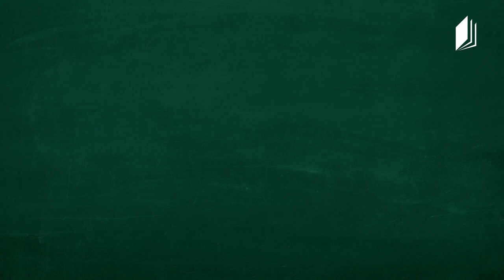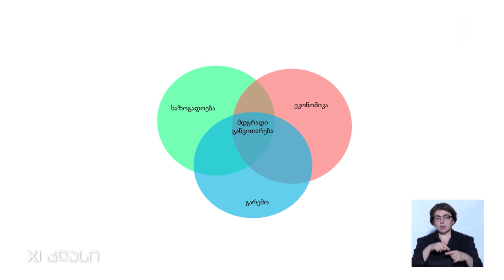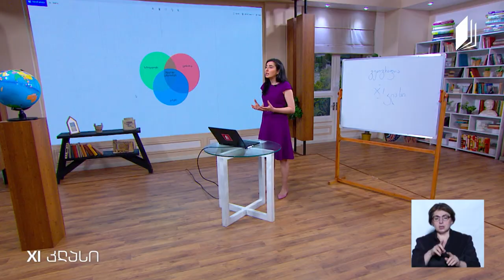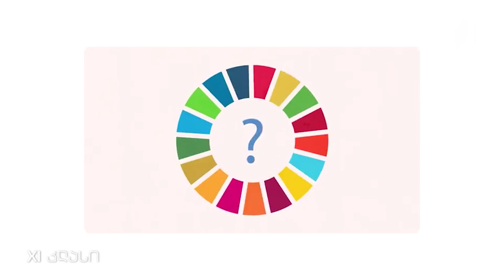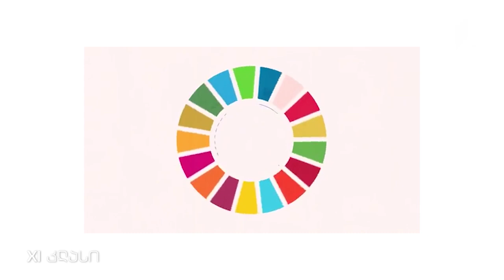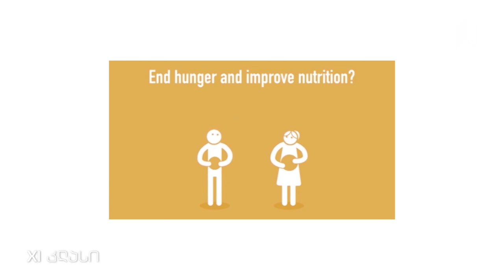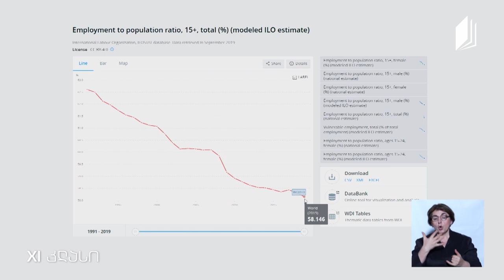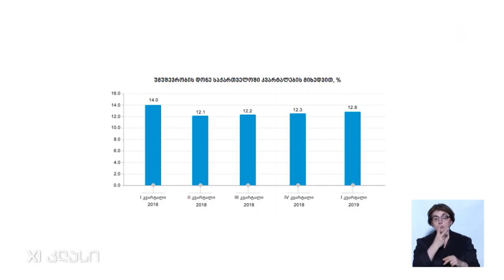გეოგრაფია, XI კლასი -მდგრადი განვითარების მიზნები - 8 ივნისი, 2020